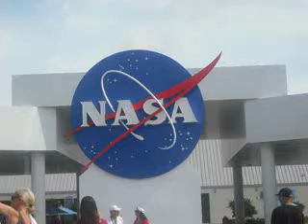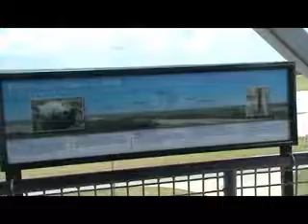Kennedy Space Centre Florida 2010